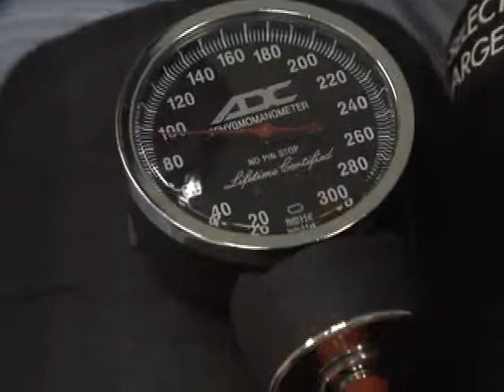Chronic Sleep Apnea Diagnosis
Sleep apnea is a chronic disorder that alters breathing during sleep.  Fortunately, Steve Johnson, MD says it can be diagnosed in just one night at the St. Patrick Hospital Sleep Center.  Watch as he explains more.